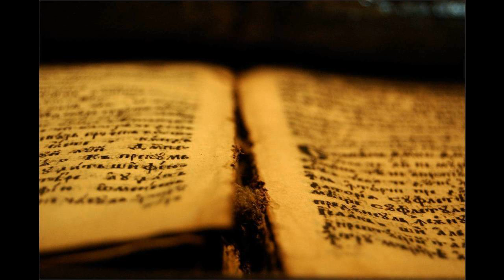43 Jn 19